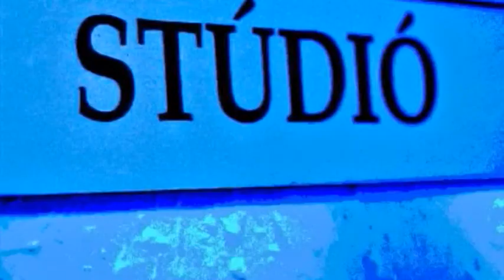A Hét Embere - Dr. Jászberényi József / TV Szentendre / 2020. 02. 24.